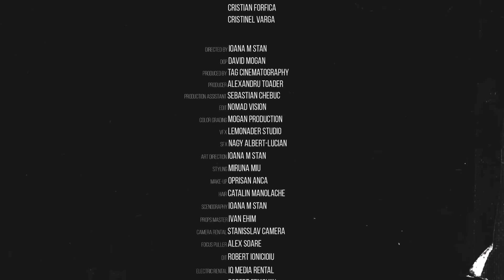Colaj Muzica Noua 2024 Romaneasca 🎵 Top Melodii Noi 2024 Romanesti 🎵 Mix Hituri Noi 2024 Romanesti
Tracklist-ul mix-ului:
00:00 - MIRA - Dor De Tine ｜ Official Video
03:20 - Andia x Deliric - Pentru ca
06:26 - Oana Radu x Doddy - ADRENALINA (Official Video)
09:51 - NANE x @Smiley - GOALĂ (video oficial) 💔
12:24 - Mario Fresh - Si Ce Daca ｜ Official Video
15:40 - @CleopatraStratan - M-ai indragostit ｜ Official Video
18:41 - Misha Miller - Bratele Tale ｜ Official Video
22:19 - JO - Tot la tine ma intorc
24:42 - Smiley - Oameni
27:11 - Feli x NANE - Pana-n zori
30:12 - Lidia Buble - Romanta cu parfum
33:07 - Taxi x Theo Rose - Graffiti
36:11 - ANDREEA BALAN feat. Ella Maya - Copilarie
38:48 - Dj Sava x Cleopatra Stratan - Adio
41:25 - Petra - Raza